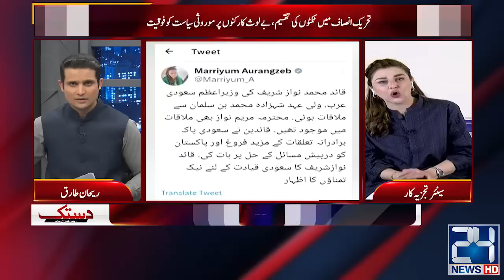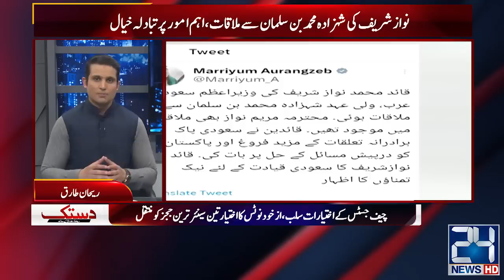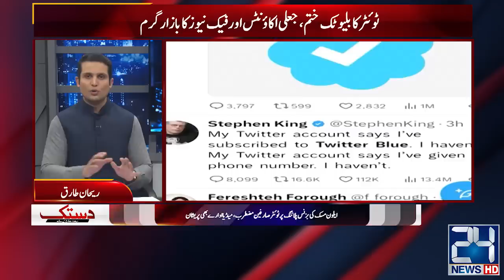Imran Khan Afraid Of Arrest! Risk of Operation At Zaman Park | Dastak | 21 April 2023 | 24 News HD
24 News HD Is One Of The Leading News Channels Of Pakistan Bringing You The Latest Current Affairs From Pakistan And Around The World.  Live National Assembly ,Senate Session And Current Affairs